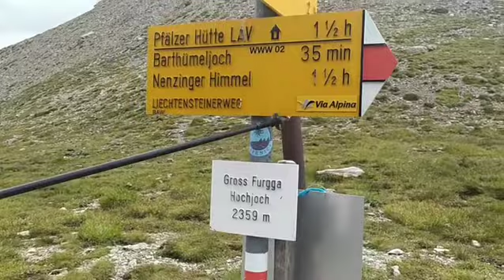Hiking The Via Alpina Viewpoints - Gross Furgga Hochjoch 2358 metres - Crossing Borders Day 40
Detour from Red Route enroute to Schruns from Sargans...

Part of our 3 month Via Alpina Thru-hiking Adventures 2020...

This hiking adventure is part of a much larger adventure which started in 2014. We were told to say a "proper goodbye just in case" at 3am one cold January morning when Dan was rushed into emergency surgery. Thankfully he survived and it kickstarted a whole new way of life for us as we set off in a campervan across Europe. Dan's humourously captured our journey by telling some of the very best stories from 6 years living on the road... Crashing hot air balloons, working on farms, unexpectedly raising a puppy family, Tour de France, Mont Blanc, Matterhorn, hiking tours and more...

"What Adventures Shall We Have Today?"